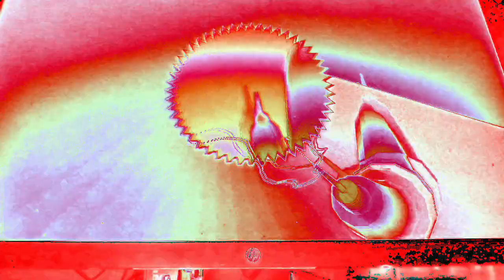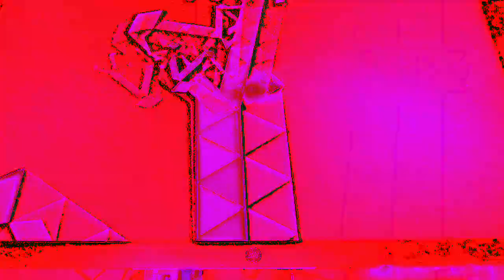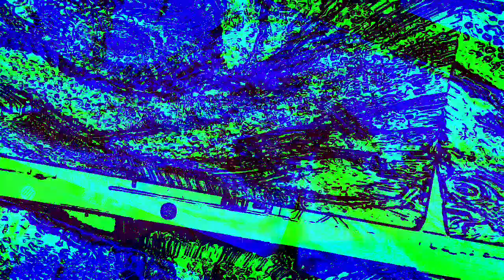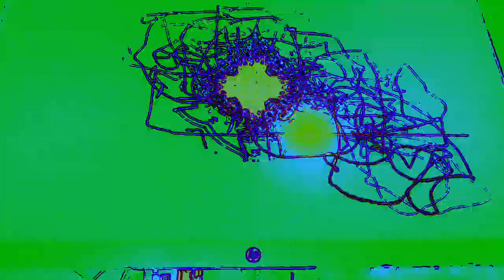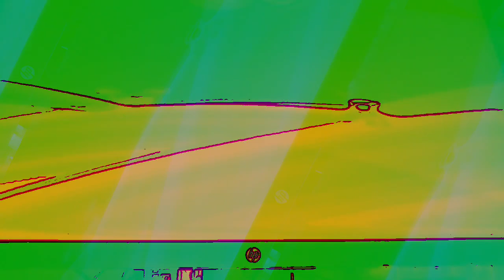[EPILEPSY WARNING] Movie 23 01 07 03h27m10s *Photosensitivity Warning*